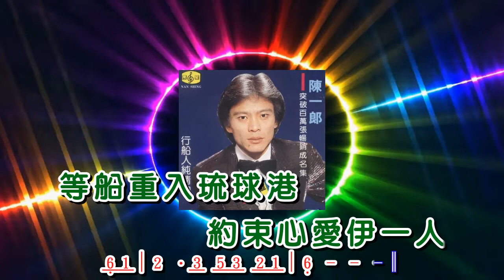行船人的純情曲 ~ 陳一郎 歌詞譜版